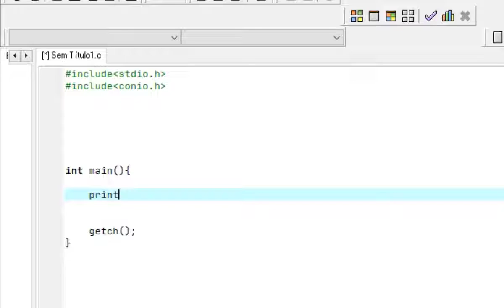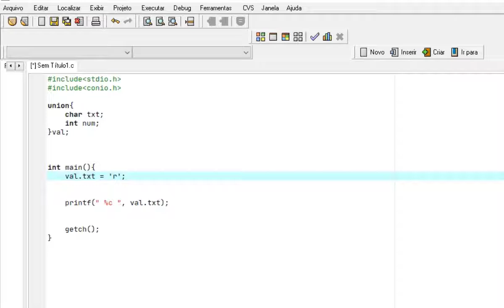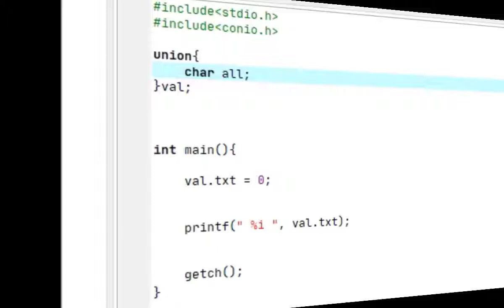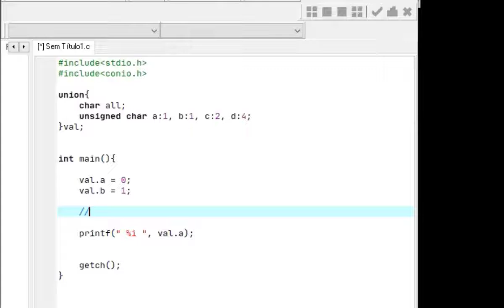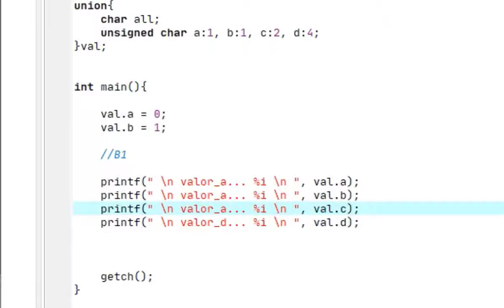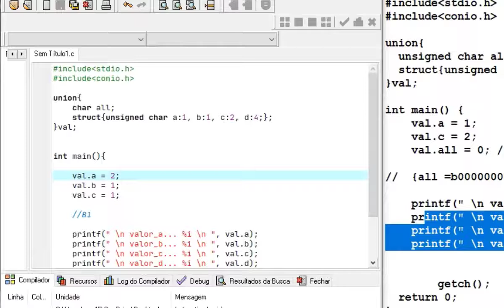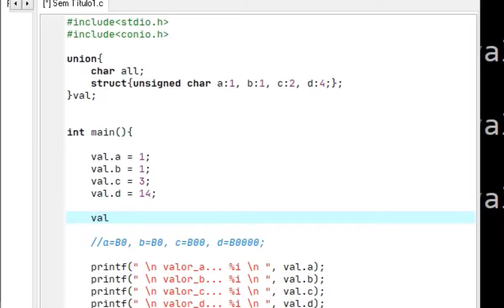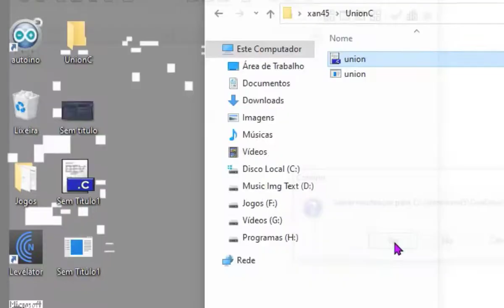Linguagem C UNION